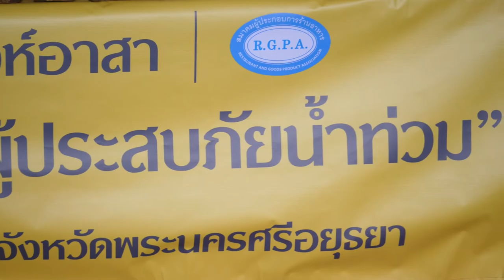ภาพข่าวสิงห์อาสาช่วยน้ำท่วมผักไห่ วันที่ 6 กันยายน 2565